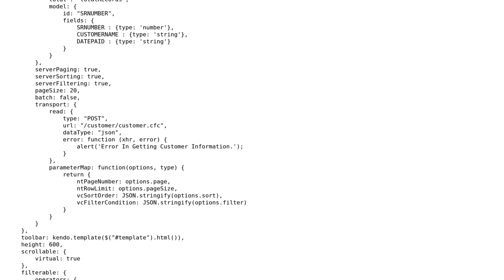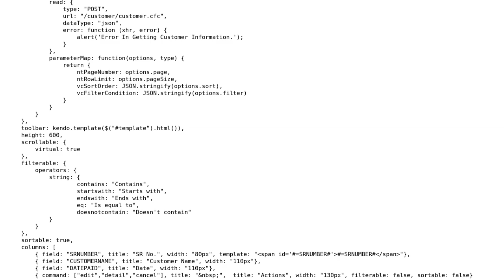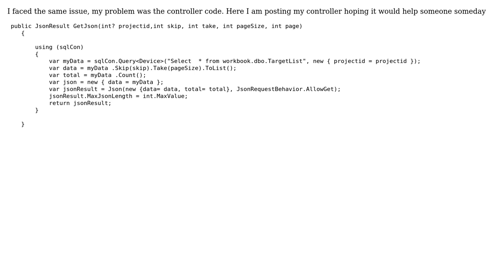Lazy Load with Scrollable {Virtual:true} not working in Kendo UI Grid (2 Solutions!!)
Lazy Load with Scrollable {Virtual:true} not working in Kendo UI Grid

With thanks & praise to God, and with thanks to the many people who have made this project possible! | Content (except music & images) licensed under CC BY-SA | Music | Images & others | With thanks to user Sks user Jonathan Buchanan user Bits_Please and the Stack Exchange Network Trademarks are property of their respective owners. You are responsible for your own actions.